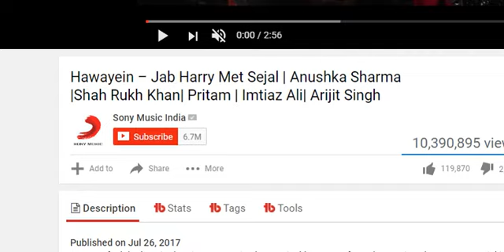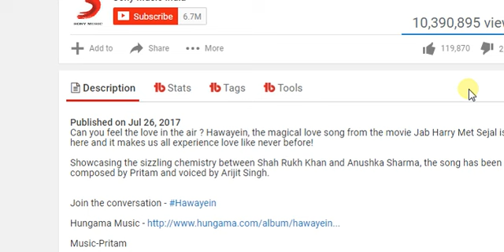Hawayein Song Crosses 1 Crores Views In 2 Days I Jab Harry Met Sejal